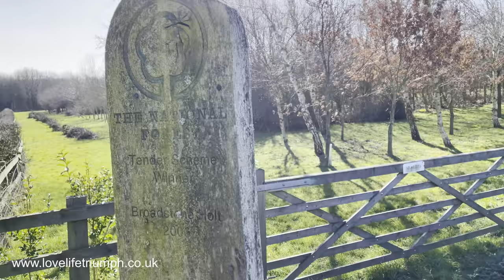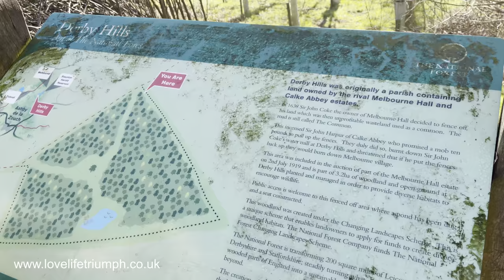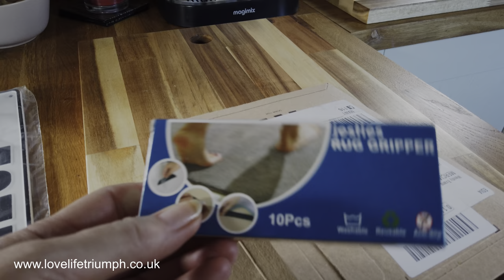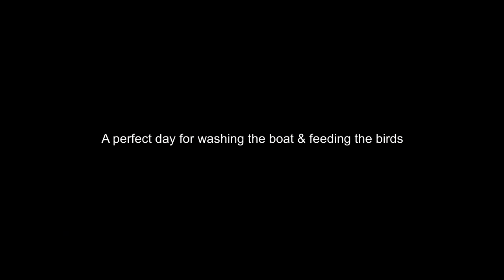Empty Canals! Narrowboat Life - Vlog No. 37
Welcome to our weekly vlog from aboard our 57ft Narrowboat. This week we take a walk along the canal towpath next to the beautiful Trent & Mersey Canal in Willington Derbyshire.

We also start to plan and discuss our 2021 cruising, YES we are taking the boat out of Mercia Marina!!